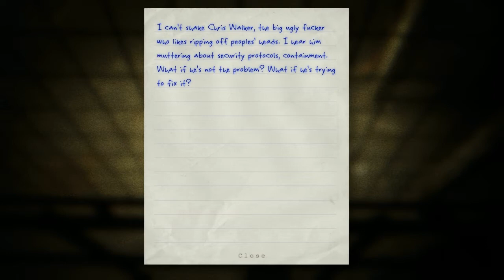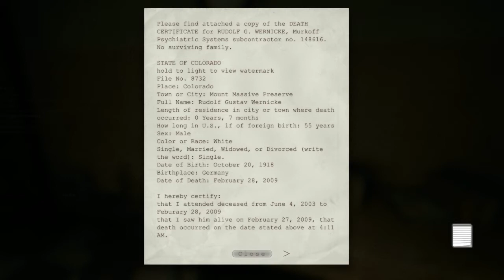Marcus Plays Outlast Part 3: Dick Tease - Pushing Buttons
Today Marcus plays with our hearts and our dicks